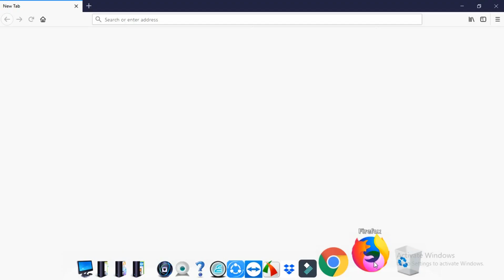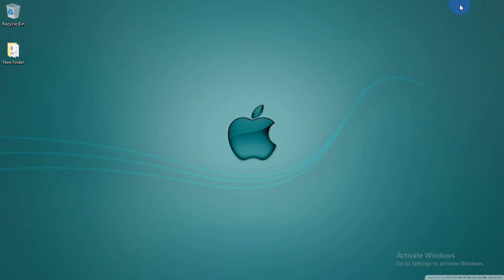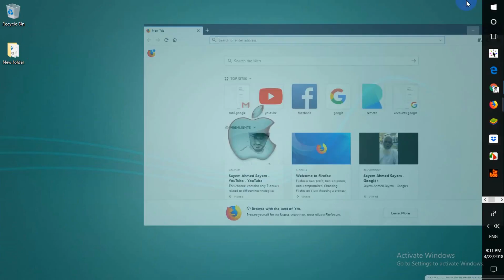Mozilla Firefox not opening in Windows 8/8.1/10 || Bangla tutorial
This channel contains only Tutorials related to different technological issues, most of the videos are in Bengali.

Y O U T U B E : টিউটরিয়াল রিলেটেড